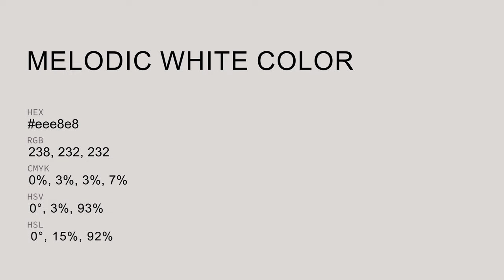Melodic White color eee8e8 hex Cool Grey color eee8e8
What color is Melodic White ? eee8e8 hex, Cool Grey color eee8e8

Hex eee8e8 Color Code is also known as Melodic White color

Hex eee8e8 Color code in RGB color code model is created after adding 93.33% red color, 90.98% green color and 90.98% blue color.
Hex eee8e8 Color code in CMYK color (process color) code model is generated after subtraction of 0% cyan, 03% magenta, 03% yellow, 07% black.